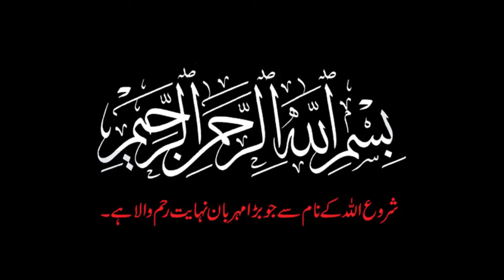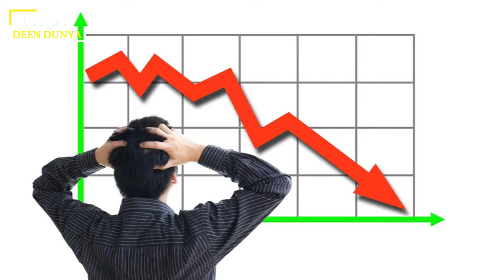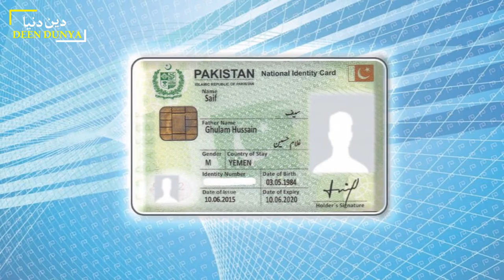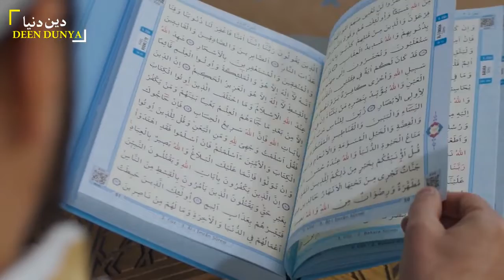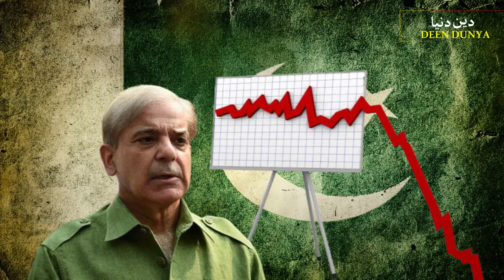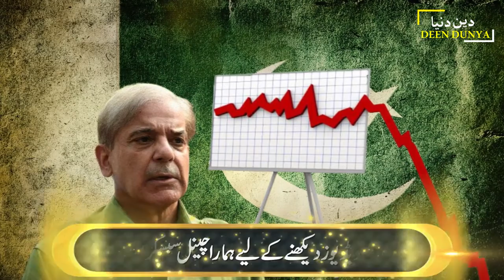Pakistan mein Humjins parasti ka bill pas Zakir Naik reaction over controversial